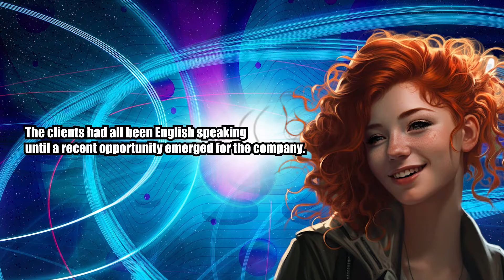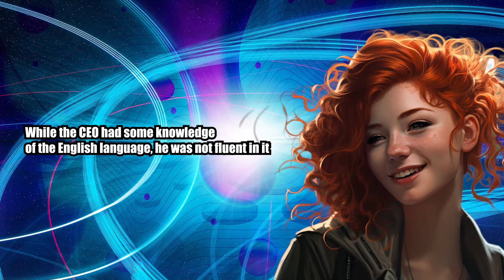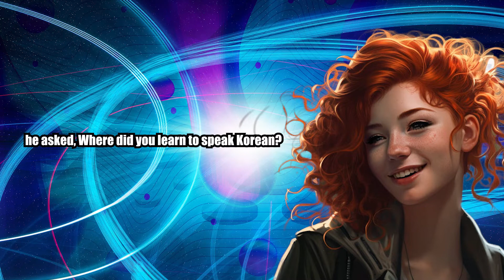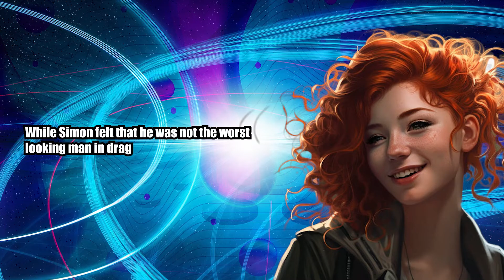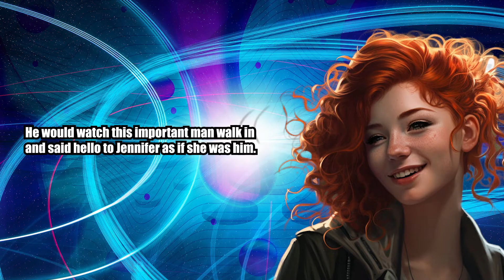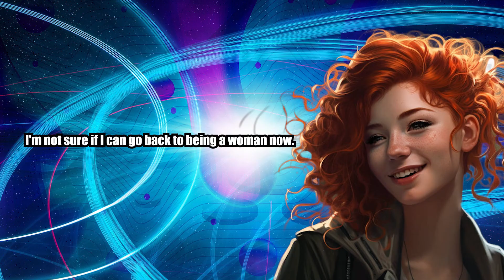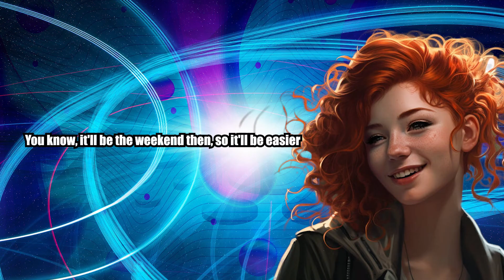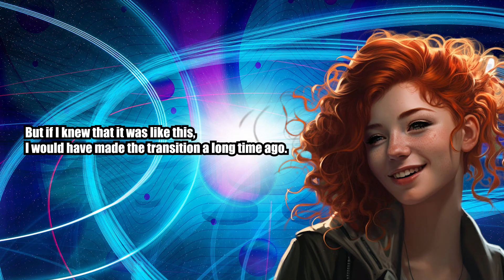You Want Me To Wear What? In Public - Crossdressing Stories